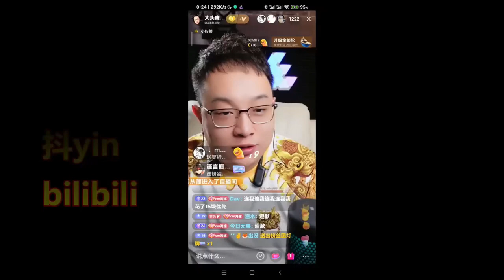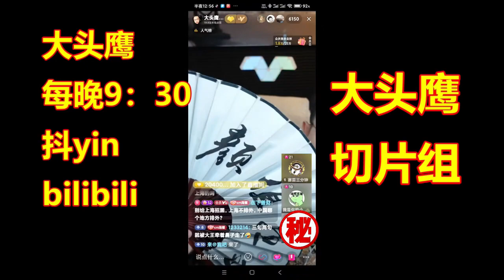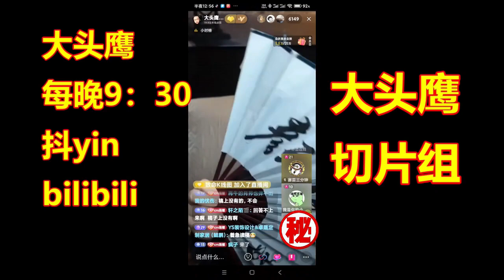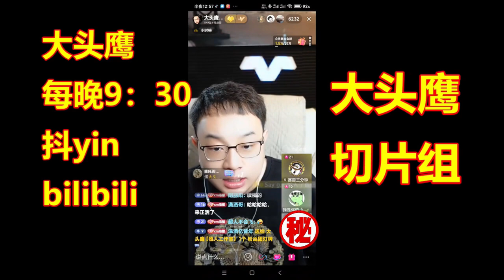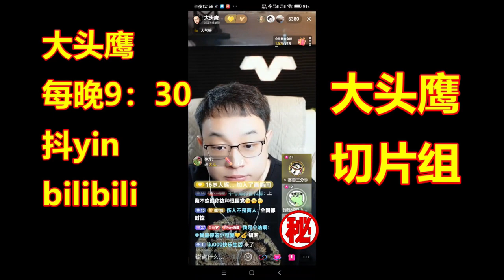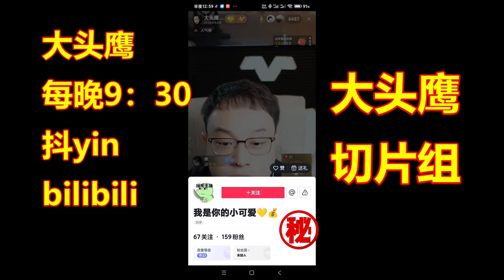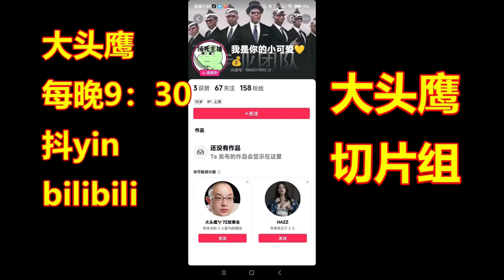重度贵宾回顾一问就是国外好 一说就是没去过